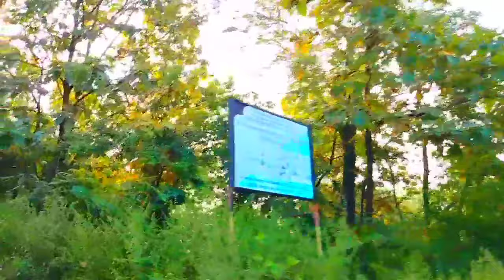Telangana Tourism | Special Story on Laknavaram Lake | Warangal. Dont miss this view👌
Hai Guyzzz😊